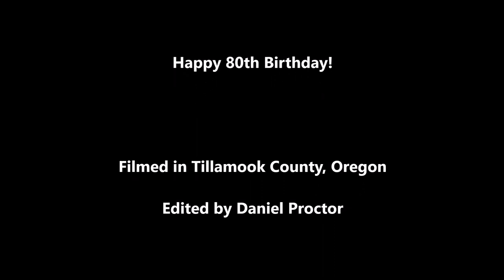2019 Interview with Lee Proctor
We celebrated Lee's 80th birthday on the Oregon Coast. This video captures some of his memories growing up and pieces of the Proctor family history.